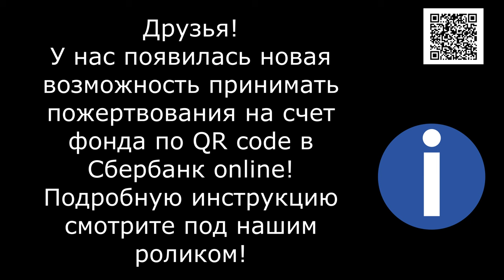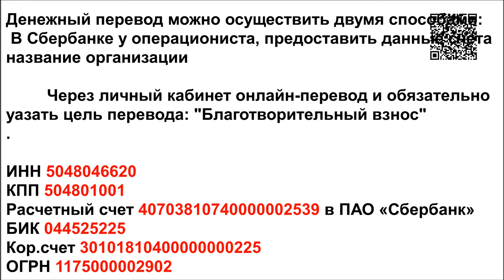С НОВЫМ ГОДОМ/HAPPY NEW YEAR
Банковские Карты:  Халва 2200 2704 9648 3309
Tinkoff: 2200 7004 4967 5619
Alfabank: 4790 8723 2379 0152